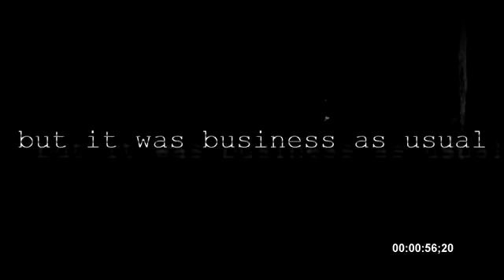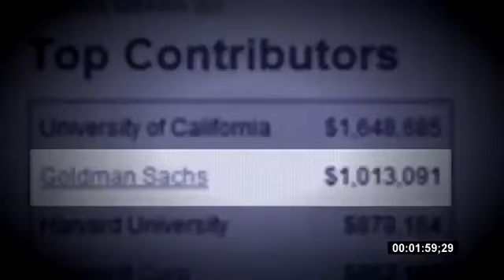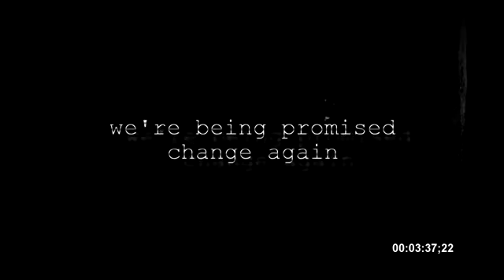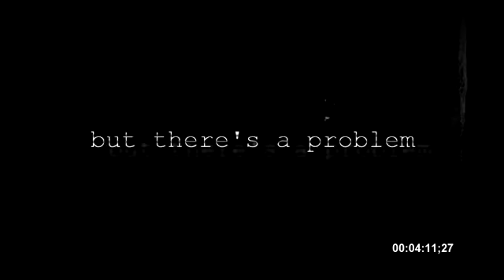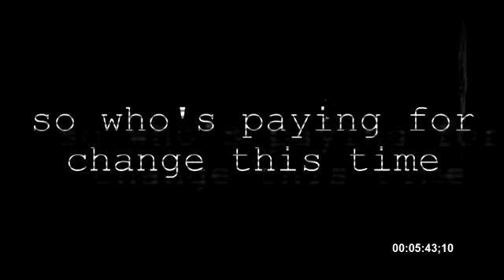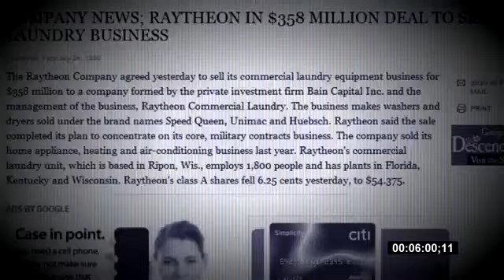Ron Paul vs Goldman Sachs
Grassroots video portraying Obama's financial contributors and how they mirror Romney's financial backers.